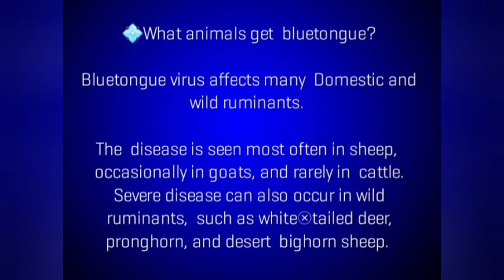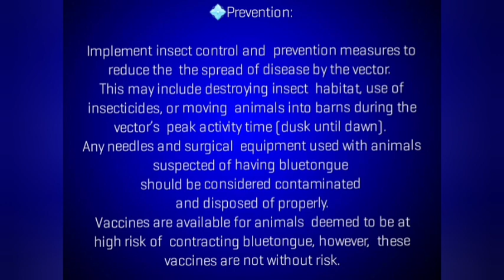Bluetongue disease in cattle , clinical signs, transmission, treatment & prevention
🔸️🔹️🔸️🔸️🔹️🔸️Bluetongue🔹️🔸️🔹️🔸️🔹️🔸️
Sheep diseases part(15)
💠Etiology:

Bluetongue is a non-contagious,  viral disease spread by biting insects.  It affects species of ruminants,  particularly sheep.

Bluetongue causes  many different symptoms in affected  animals, including ulcers, sores, painful  hooves, lameness and reproductive
problems.

Affected animals can have  swelling of the tongue (“bluetongue”)  which can cause breathing difficulties.

The disease occurs worldwide. In the  United States, the disease occurs in  the southern and western states.

💠What animals get  bluetongue?

Bluetongue virus affects many  Domestic and wild ruminants.

The  disease is seen most often in sheep,
occasionally in goats, and rarely in  cattle.

Severe disease can also occur in wild ruminants,  such as white￾tailed deer, pronghorn, and desert  bighorn sheep.

💠Transmission :

Bluetongue virus is spread  by insects called biting midges  (Culicoides spp.). (vector). Other  biting insects, such as ticks or sheep  keds, may also transfer the virus.

Bluetongue is not contagious and  is not spread by contact between  animals.

However, the virus may be  spread by contaminated objects (fomites), such as surgical equipment  and needles.

Bluetongue virus can  be transfered from the dam during  pregnancy to the fetus. The virus
can be found in semen, but sexual transmission does not appear to be a  major route of infection.

💠Clinical signs :

Many animals infected with the  bluetongue virus do not show signs  of disease.

Some animals, particularly  sheep, can develop serious disease  and may even die. Signs of bluetongue  include

🔻Fever,
🔻Excessive salivation,
🔻Depression,and
🔻Difficulty breathing.
🔻Animals may have nasal discharge
and reddened and ulcerated muzzle,
lips, and ears.

🔻The lips and tongue may  be very swollen, causing the tongue  to stick out from the mouth; the  tongue is often bluish in color, giving the disease its name.

🔻Pregnant ewes infected during the first trimester  may have reproductive problems,
such as resorption, abortion or birth
of “dummy lambs”.

🔻The hooves are often very painful, making animals reluctant to move, and in some cases
the hooves may actually slough off.

🔻Sheep that do survive can lose some
or all of their wool.

🔑Key Points

🗝 High rectal temperature

🗝Eye and nasal discharges

🗝Drooling as a result of ulcerations in the mouth

🗝 Swelling of the mouth, head and neck.

🗝Lameness with inflammation at the junction of the skin and the coronary band

🗝Difficulty breathing

🗝Abortion

💠Diagnosis and treatment:

Diagnosis is based upon clinical signs, virus detection via PCR and/or seroconversion to bluetongue virus.

Treatment is limited to antibiotic therapy to control secondary bacterial infections.

💠Prevention:

Implement insect control and  prevention measures to reduce the  the spread of disease by the vector.

This may include destroying insect  habitat, use of insecticides, or moving  animals into barns during the vector’s  peak activity time (dusk until dawn).

Any needles and surgical  equipment used with animals  suspected of having bluetongue
should be considered contaminated
and disposed of properly.

Vaccines are available for animals  deemed to be at high risk of  contracting bluetongue, however,  these vaccines are not without risk.